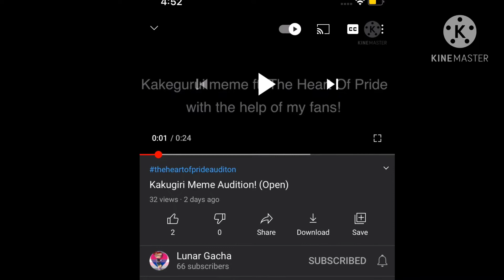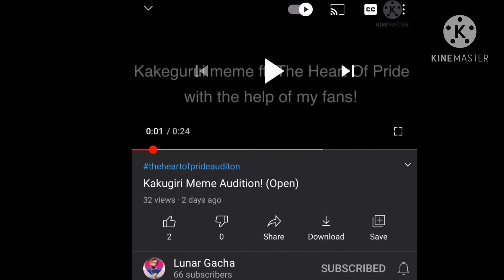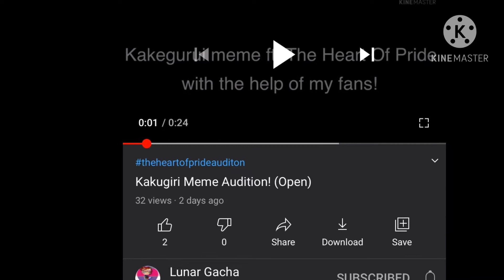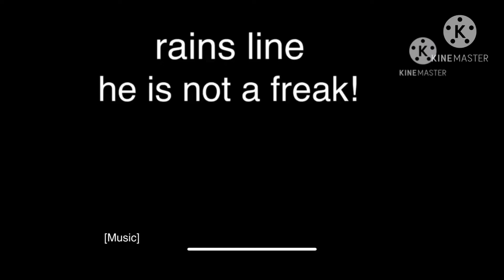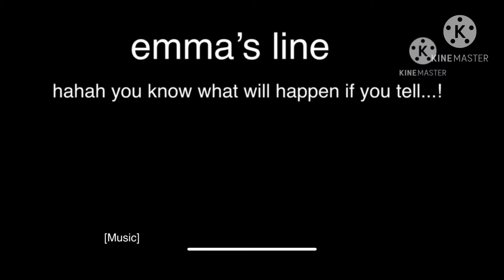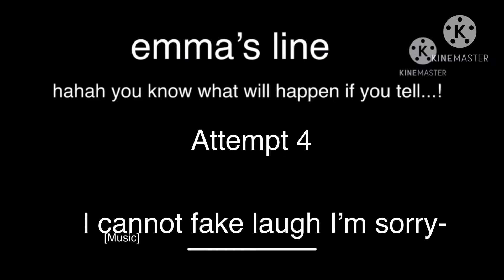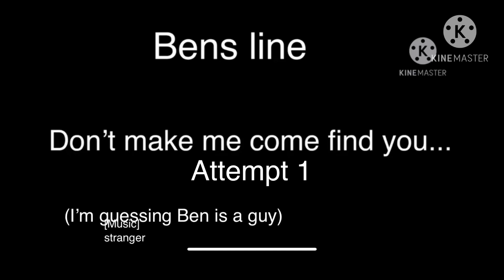theheartoftheprideaudition | Old Channel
THIS VIDEO IS NOT PART OF THE CURRENT CHANNEL!! This is basically an old channel that no longer exists, except I kept the remnants of it on my current channel.

Welcome to my cringy voice in my unmotivated hellhole that is my channel. My smooth peanut brain cannot make good content and is now stuck with horrible edited trash like this. Anyways, hope garbage is good enough for you wonderful people cause it’s all I have right now sorry-

The audition video;

Character/s in order;
My voice

Program/s used; KineMaster

Shoutout;

Webtoon; gave up lol

Here are some things you can call me, for fun UwU

Any combination that has willow, willowee, willo, or tree in it lol

Welp hope you enjoyed my cringy voice, bye mates!